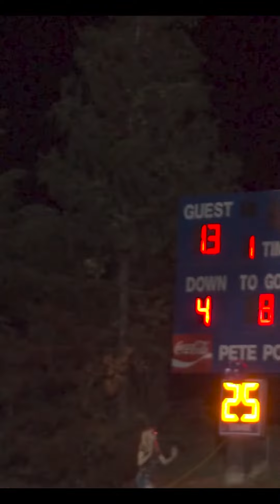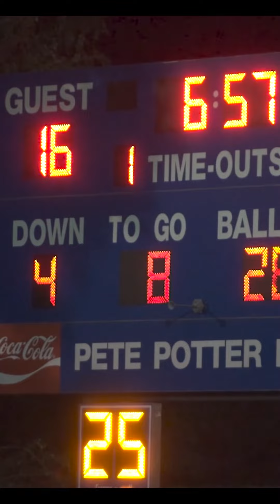September 4, 2022